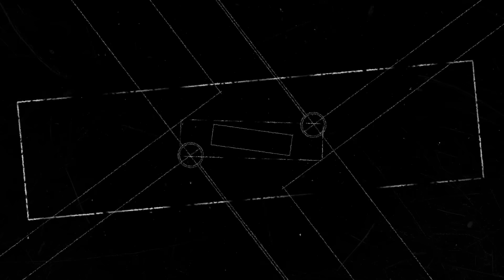ഇത് ഡമ്മി ടു ഡമ്മി : ബസ് കൊണ്ട് ഡമ്മി പരീക്ഷണവുമായി പോലീസ് | Arya Rajendran | LOOSE TALK EP - 411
മേയറമ്മയും എം.എല്‍.എയും കരുനീക്കുന്നത്
ഡ്രൈവറെ അകത്താക്കാന്‍ മാത്രം...